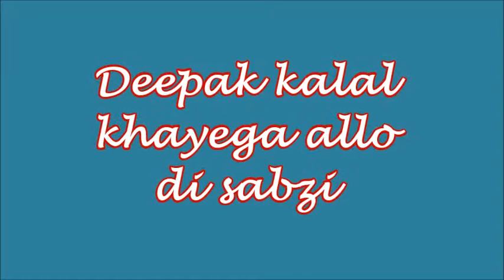Deepak kalal khayega allo di sabzi